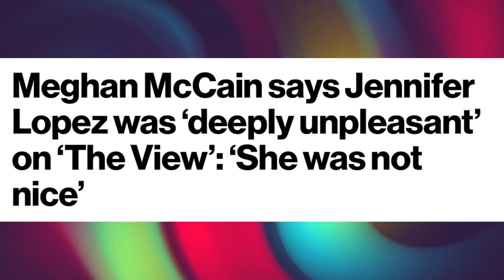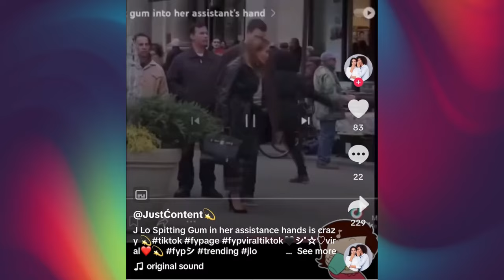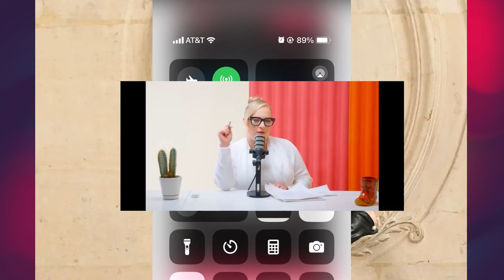Meghan McCain slams Jennifer Lopez for being a 'Deeply unpleasant' person ~ All the videos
Meghan McCain is not holding back in her critique of Jennifer Lopez. Former 'The View' co-host Meghan McCain claims that Jennifer Lopez was deeply unpleasant when she appeared on the talk show. Check out the videos.